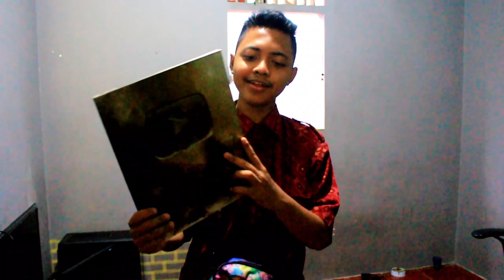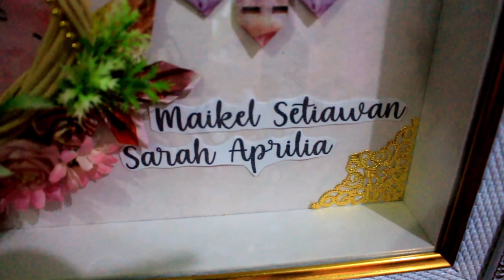Pernikahan Lord Maykel Setiawan & Sarah Aprilia || Otw Malam Pertama!!!